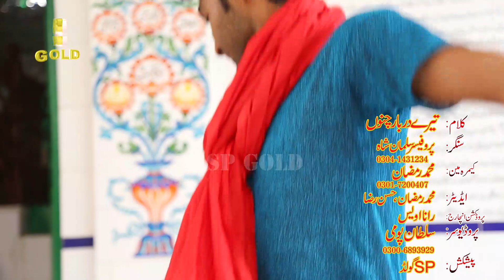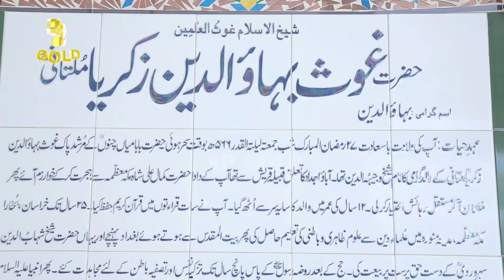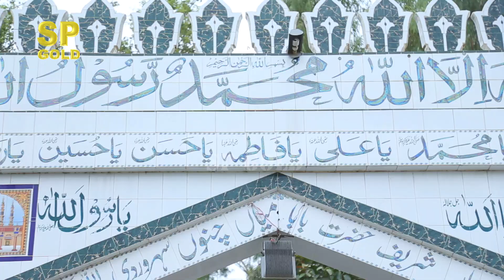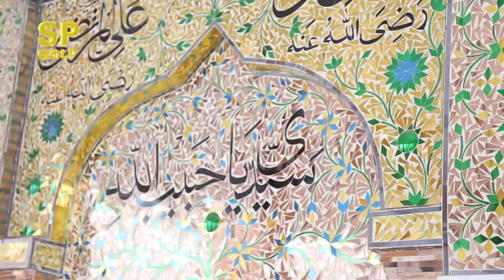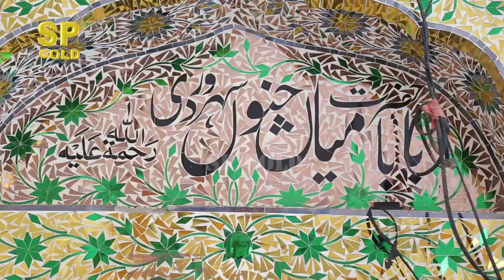Tere Darbar Channu - Professor Salman Shahبابا مياں چنوں سرکار دھمال پيش خدمت ھے ايک بارضرور سنے گا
بابا مياں چنوں سرکار دھمال پيش خدمت ھے ايک بارضرور سنے گ
Tere Darbar Channu - Professor Salman Shah